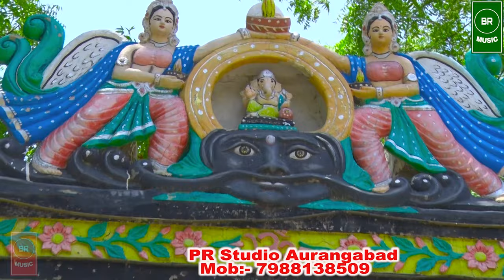दादी आसा माई का बहुत ही सुंदर भजन/DADI ASA MAI KA BAHUT SUNDAR BHAJAN 2021// NARESH CHAUHAN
# TITAL:-
SINGER:- NARESH CHAUHAN AURANGABAD
# CAMERA MAN :- DEHERMINDER SOROUT
RECORDIST:- BHUPESH CHAUHAN
# MIDI MASTER:- PREM TEWATIA KODAL VILLAGE
EDITTING BY:- BHUPESH CHAUHAN

BRIJ HOLI CHANNEL

MRUDUL MAHARAJ

POONAM DIDI BHAJAN

RASIKA BABA KE BHAJAN

PAGAL BABA KE BHAJAN
9
RADHA KRISHAN KE BHAJAN
RADHA KRISHNA KE HOLI

VRINDAVAN DHAM

KRISHNA SUDAMA BHAJAN

LATA MANGESHKAR BHAJAN

ASHOK KUMAR SONG

MOHAMMED Rafiq SONG

NIDHI DESWAL BHAJAN

NARDEV BENIWAL RAGANI

SAPNA DANCE

SAPNA KI RAGANI

HARYANVI FILM

HOLLYWOOD FILM

BOLLYWOODNRAM JAGRAN CONTENT NO.7988138509